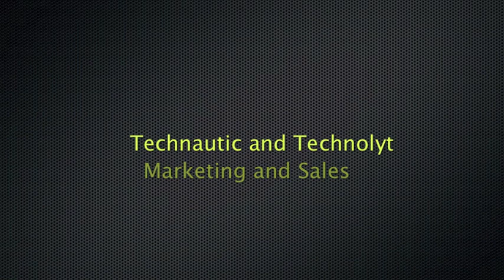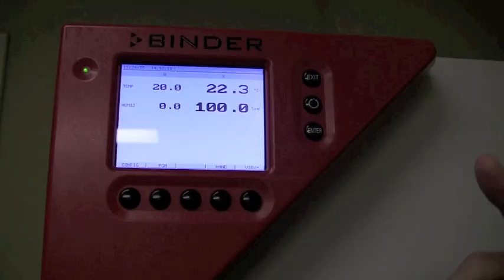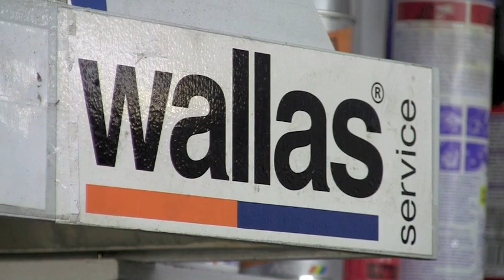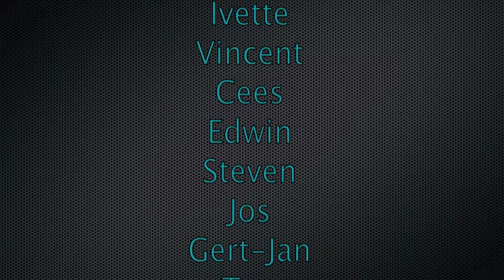Waygroup the Movie